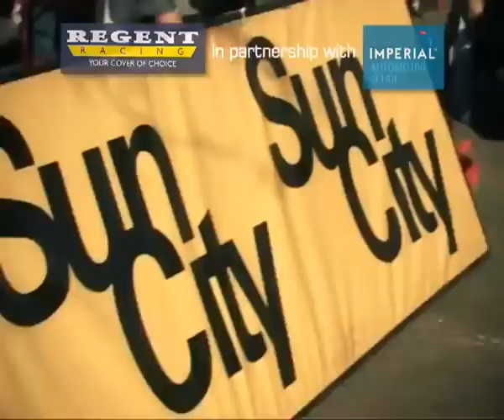Regent Racing Corporate Video 2013